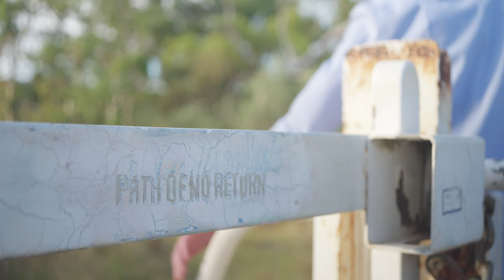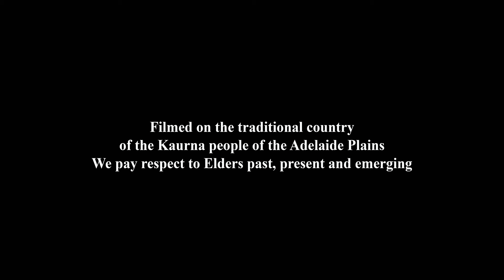Path of No Return - A feature film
A fully improvised feature film, created by a son and his father, shot in just three hours, and edited in one week.

Path of No Return tells the story of an estranged father and son. In an attempt to reconnect, the two go on walk into the bush, but is it enough to mend their fractured relationship?

Shot for the @Joel-Haver ‘Make a movie instead of watching the Oscars’ challenge.

A film by Eadan McGuinness

CAST:
Eadan McGuinness
Justin McGuinness
Lauren McGuinness

Producer - Lauren McGuinness
Assistant Director - Justin McGuinness
Audio Recordist - Leah McKeown
Audio Mixer - Justin McGuinness
Director of Photography - Jake Cooper
Camera Operators - Jake Cooper and Ezra Radke
Production Assistants - Isaac Horsfall and Jackson West
Editors - Eadan and Justin McGuinness
Original Music by @DoctorOscillatorMusic
Featuring ‘Meet Me At the Merry-Go-Round’ by @Laversofficial

Special Thanks:
Joel Haver, University of South Australia, Sean Riley, and the extended McGuinness family

Filmed on the traditional Country of the Kaurna people of the Adelaide Plains. We pay respect to Elders past, present and emerging.

Dedicated to Ralph McGuinness, a much-loved father and grandfather.